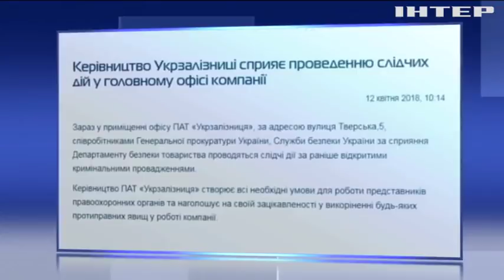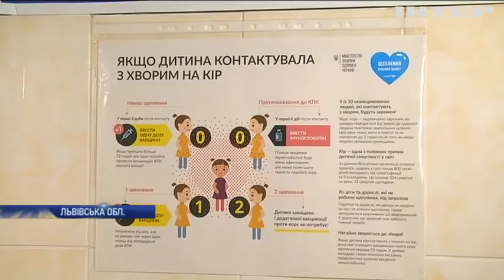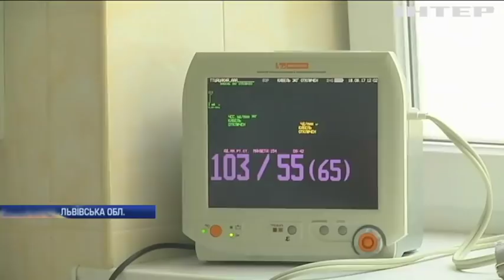Новости 8:00, выпуск за 13 апреля 2018 года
Головні події на цю годину:
Спостерігачі ОБСЄ зафіксували на Луганщині ворожу бронетехніку; Слідчі СБУ обшукали головний офіс "Укрзалізниці"; У Харкові аферисти налагодили схему легалізації іноземців; Зниклих київських школярок впізнали за сюжетами у ЗМІ; Чому лікарні Львова переповнені хворими на кір?; У Пентагоні визначають цілі для атаки по силах Асада; У Барселоні вантажівка збила людей на пішохідному переході; Культурні традиції: як у Таїланді вшановують людей похилого віку; Погода в Україні: синоптики прогнозують різке похолодання.